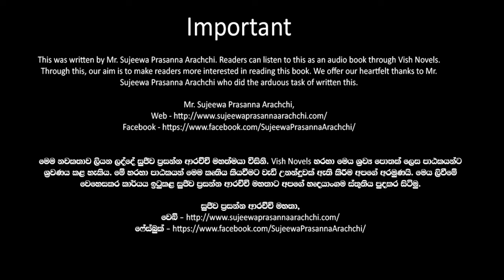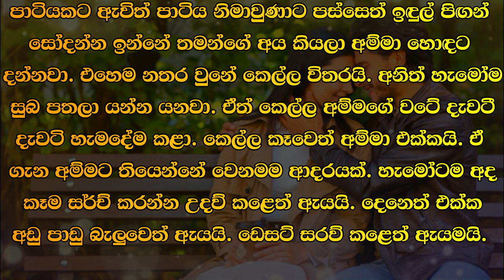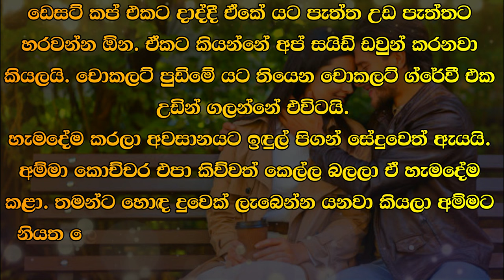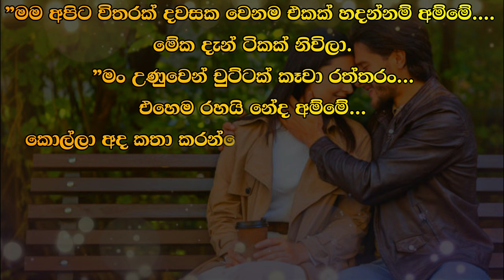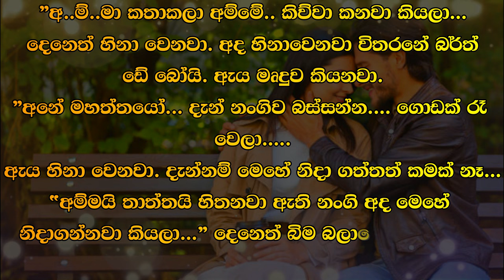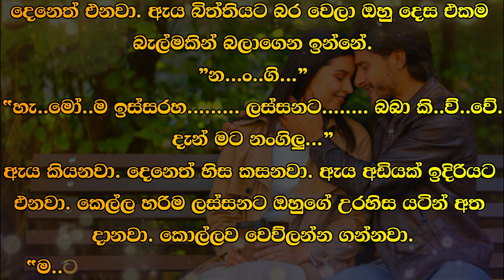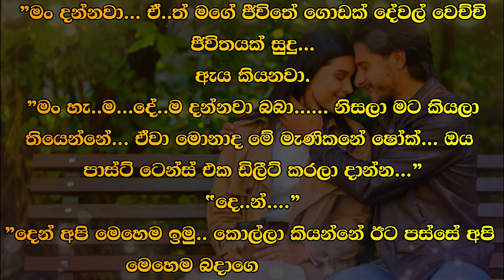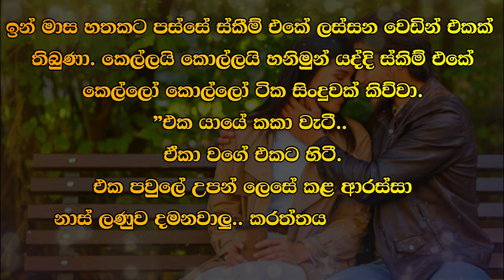😊 Deneth - දෙනෙත් - Episode 43 (Last)| Written by Mr. Sujeewa Prasanna Arachchi | Sinhala Audio Book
Special thanks to Mrs. Vasana Munasinghe. (for singing the last part of the song)

Time Codes
00:00 Important
00:02 Intro
00:16 Love Story
08:31 End

Credit
Background